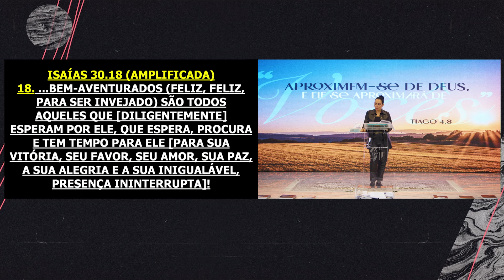Obedeça e confie no Senhor | 11ª Palavra do Encerramento do Jejum da Ressurreição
Assista novamente a 11ª Palavra do Encerramento do Jejum da Ressurreição - Madrugada de Sábado 27 de Abril | Domingo 28 de Abril.

✝️  Seja um semeador na obra de Deus!